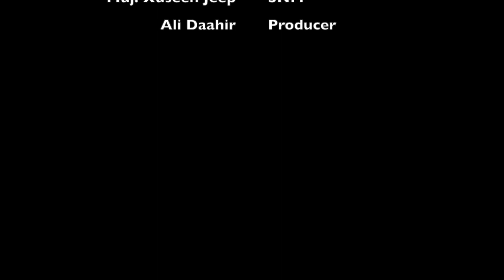Laascaanood waa Somaliland (Mujaahid Xuseen Jeep)